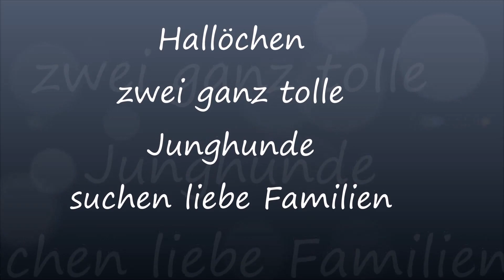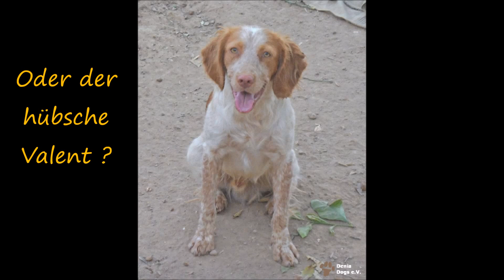Valent und Skip suchen ein Zuhause